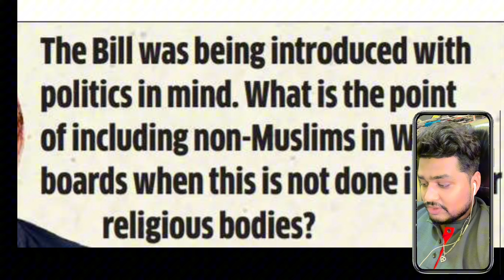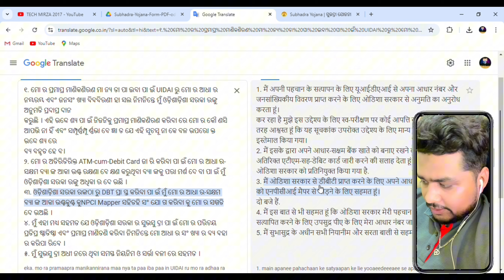Dont Apply Subhdra Yojna Form Is it Trape For Muslim ? Explain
Make sure to mention your friends and enjoy the video.

Hello Everyone

I am really grateful to each one of you to help me get my goal. New more future announcements are coming just wait for it. I tried something new in this montage. Hope you will like it.

About myself
I am from india and play all Competitive matches in very high ping but love to face the challenges. For now i am planning to form a new Organization and Support players in India who are on Struggling phase.
subhadra yojana form kaise fill up kare
how to fill subhadra form
subhadra yojana form fill up
subhadra form fill up

People Also Search For:

ଜାଣନ୍ତୁ କେମିତି କରିବେ ସୁଭଦ୍ରା ଯୋଜନାର ଆବେଦନ ? || Subhadra Yojana
subhadra yojana in odisha online apply kemiti kariba
Subhadra Yojana Online Apply Started
Subhadra Yojana Online Apply Full Process
How To Apply Subhadra Yojana Online In Mo Seva Kendra
Subhadra Yojana Apply Form odisha 2024
Subhadra Yojana in Odisha Online Apply
Subhadra Yojana online form fill-up
Step By step apply process